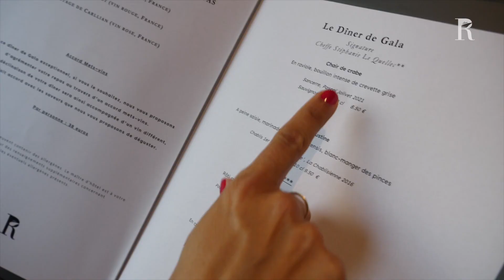Stéphanie Le Quellec à bord du World Explorer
Rivages du Monde est heureux d’avoir accueilli à bord du World Explorer la cheffe 2 étoiles Stéphanie le Quellec. Sa masterclass et son dîner de gala, orchestrés avec talent, ont enchanté tous nos passagers. Une magnifique croisière toute en saveurs !